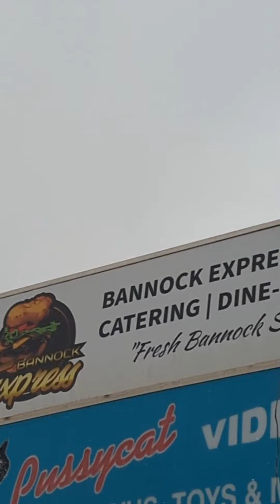The Bacon Deluxe Bannock Burger from Bannock Express in Saskatoon SK - Sandwich Dad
The Bacon Deluxe Bannock Burger from @Bannock Express In Saskatoon. I already knew their bannock was 🔥, but this burger might be my new favourites in the city. The dill pasta salad was also the perfect side